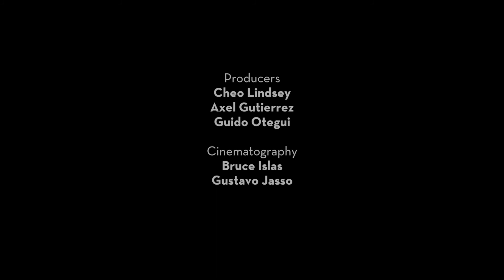Chaplin | Flora Farms Songwriter Sessions